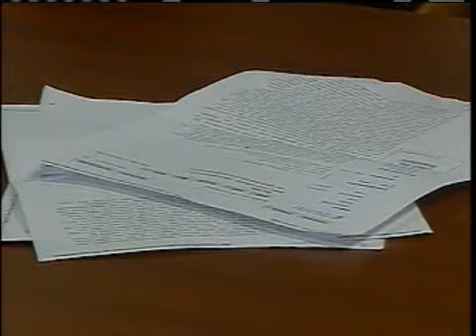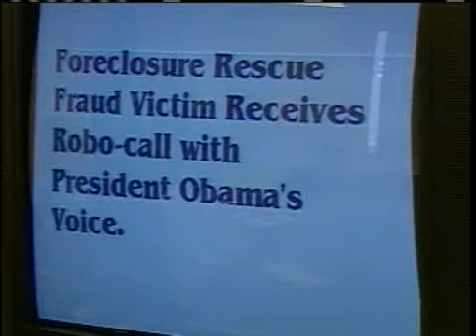Victim In Foreclosure Fraud Scam Speaks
A Port St. Lucie woman says she was one of many victims in an alleged foreclosure fraud scam that has prompted the attorney general to file a lawsuit against the companies involved.